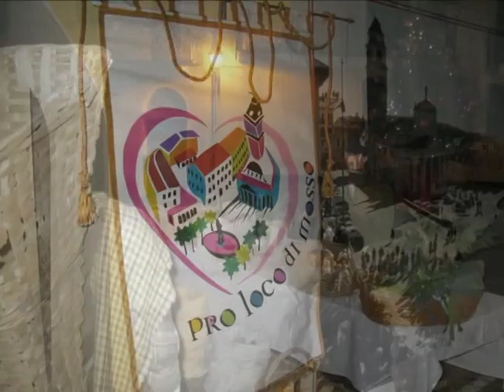TG Presepe di Marchetto Mosso BI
Corrado Azario: Presepe gigante di Marchetto ( Mosso ) e altre iniziative nel Biellese